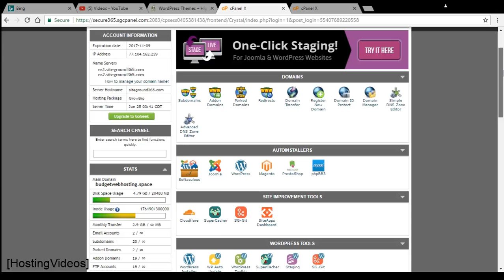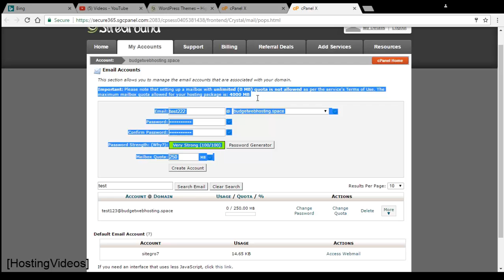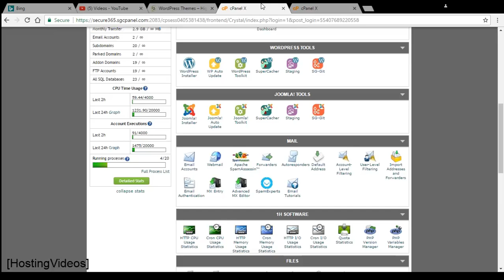Siteground Email Account Creation: How to add email account with your domain name?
How to create or add new email account to your Siteground domain name? This video shows you the steps to add email account from cPanel control panel.